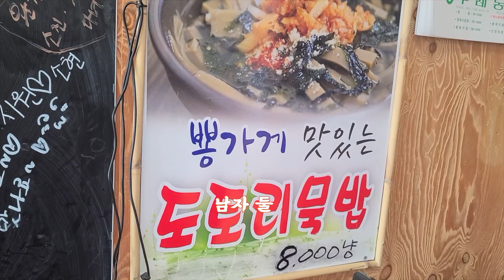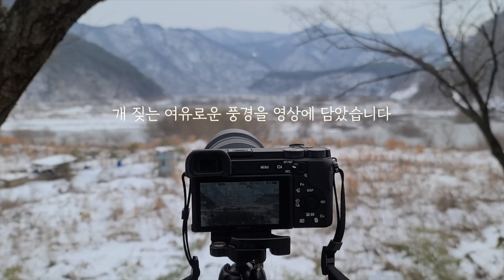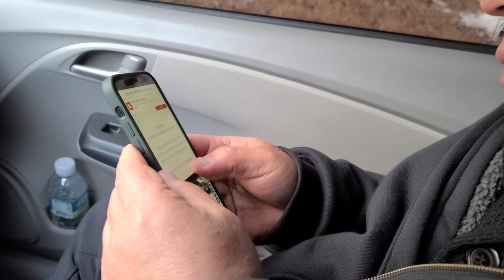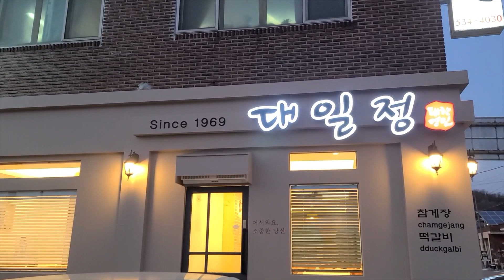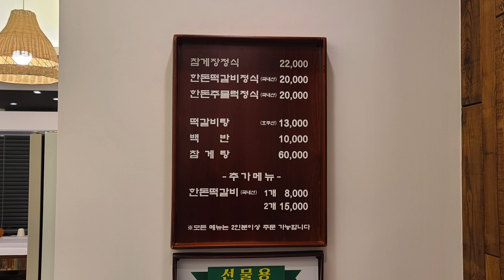집나온 두남자의 겨울여행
1월(소한 小寒) 강추위가 몰려오는 시기에 찍은 순창 담양 정읍 들판
시청자님, 고맙습니다.

둘이 합해 100살이 넘는 두남자가 [집나온두남자]가 만든 영상이 유익하셨는지요?^^
세상에 조금의 위로와 위안 그리고 희망의 메시지를 전하고자 시작했습니다.
둘이 합해 100살이 넘는 두남자가 집 나와서 여행하며
살아온 날 만큼, 세상을 깊고 넓게 품으며 보는 마음으로
자연 속에 사람이 안기는 영상을 만들고 있습니다.

자극적인 것들이 넘쳐나는 세상에서
유튜브를 보는 잠시 동안이라도 평안히 쉬시며,
집나온두남자가 풍기는 냄새와 두 사람을 품어주는 자연을 느껴 보세요.
비록 유튜브 영상 이지만, 집나온 두남자와 실제처럼 즐거운 여행 하시기를 희망해 봅니다.

유튜브 정성껏 만들겠습니다.
자주 뵙기를 희망합니다.

★구독 / 전체알림 / 좋아요 ~^^ 정말 고맙습니다.~
★유튜브 검색 : 집나온두남자